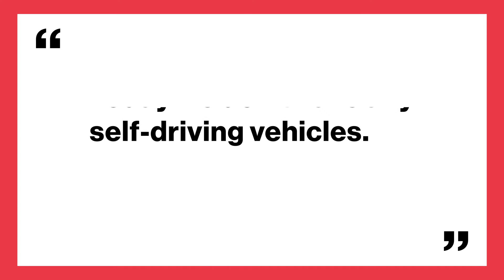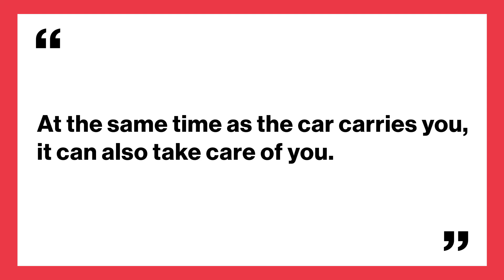Roberto Sicconi on Self-Driving Cars: GLG Applied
Robert Sicconi sits down with GLG (Gerson Lehrman Group) to discuss how AI can engage a driver in conversation to help him or her stay awake and alert behind the wheel.

Robert Sicconi is an expert on the development and implementation of artificial intelligence software. Sicconi spent nearly three decades at IBM, where he served as the Program Director at IBM Watson and directed the speech integration for the Watson avatar on Jeapordy! Sicconi now serves as the Co-Founder and CTO of TeleLingo.